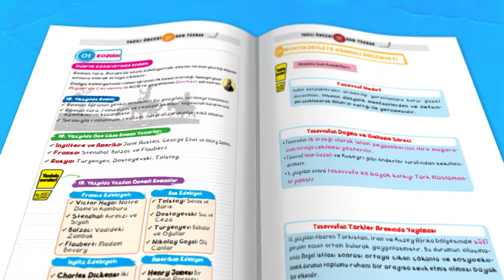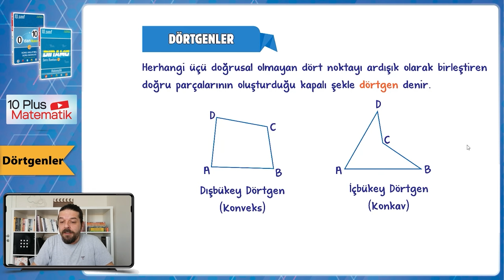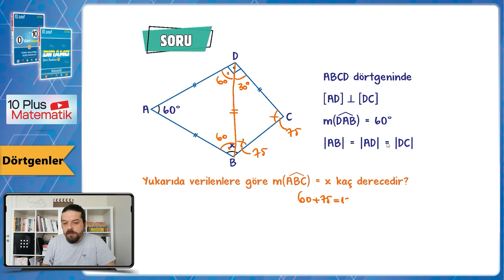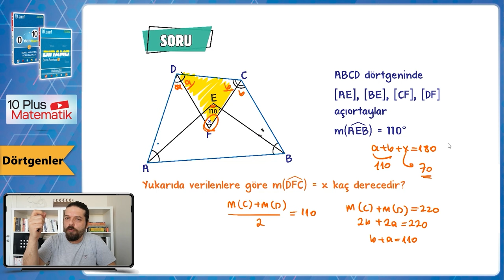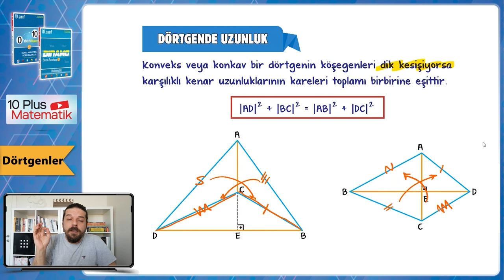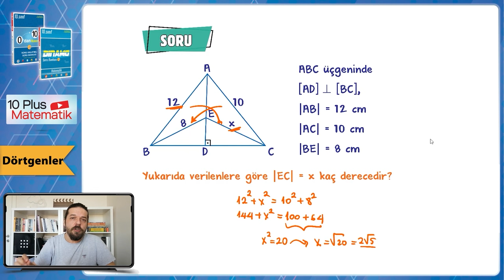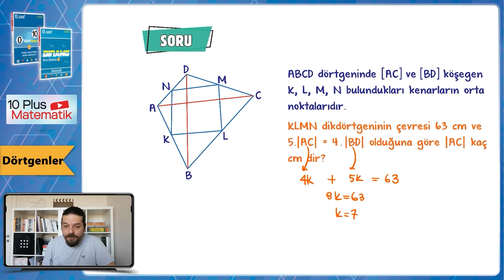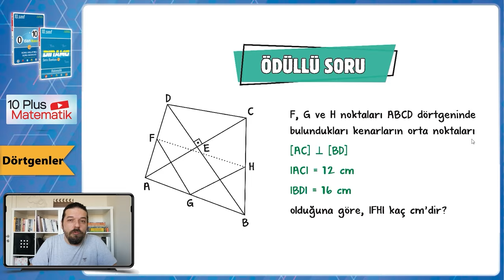Dörtgenler | 10.Sınıf Matematik #2024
Sene boyunca; konu anlatımları ve soru çözüm videolarıyla, tonguç yanında! Bu videoda Matematik dersinin "Dörtgenler" konusunu işliyoruz. Hazırsan öğrenme garantili videomuza başlıyoruz! 😎